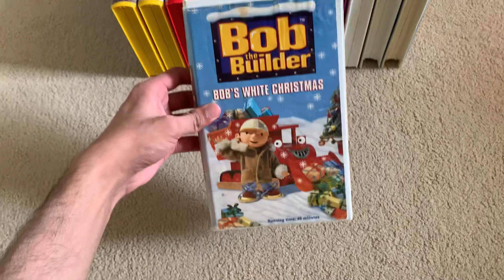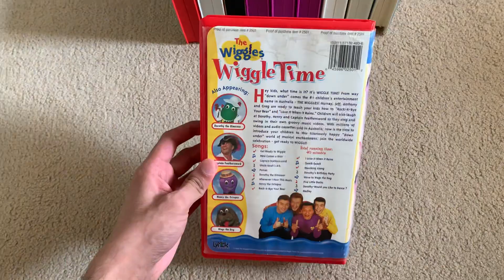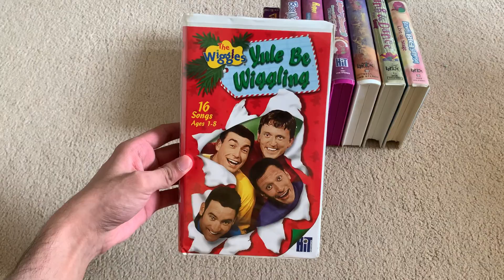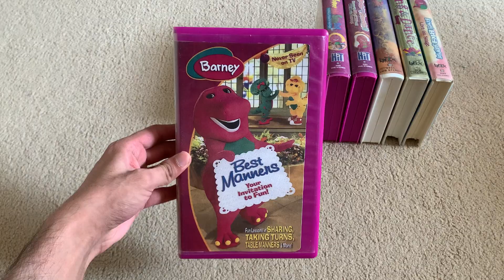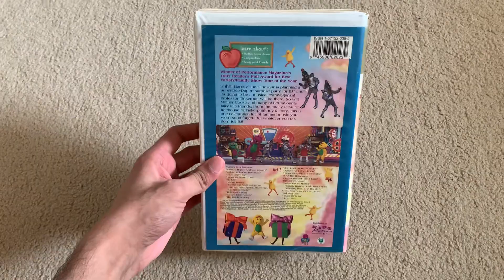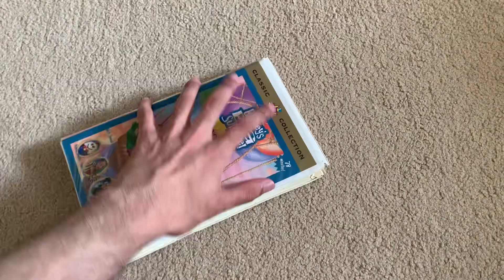Diego Hernandez-Romero’s VHS Collection